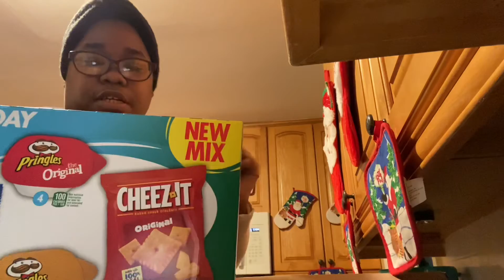What do I get from Amazon part three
Loveil Peaches